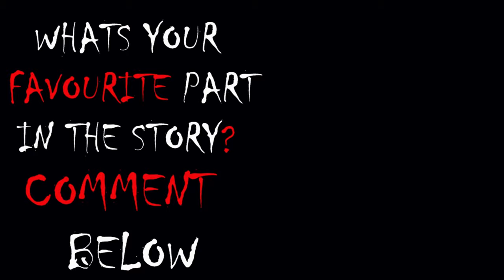VEEKHSANAA || A REAL TELUGU HORROR STORY || Telugu scary stories | real ghost stories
Welcome to KINGFU’s spine-chilling live stream! Tonight, we delve into the darkest corners of the supernatural. KINGFU, your guide through the eerie, will narrate bone-chilling horror stories, recount spine-tingling encounters, and listen to your own hair-raising experiences. Join us as we explore the thin veil between our world and the unknown.

👻 Featured Topic: An Indian person haunted by a terrifying ghost due to a dark ritual fueled by curiosity—a ritual that led to the tragic death of their friend. Now, they’ve returned to India seeking salvation. Prepare for a tale of fear, redemption, and the unexplained.

Remember, the shadows hold secrets—join us if you dare! 🌙🕯️👀